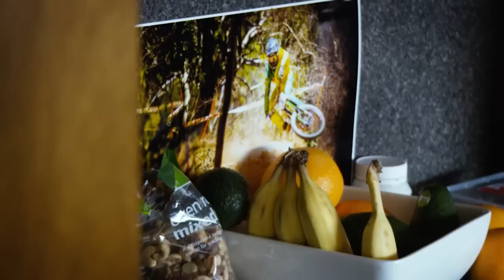Inside Specialized Racing: Ep. 2 with Troy Brosnan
The second round of the 2014 World Cup takes the Specialized Racing crew to Cairns, Australia, not far from Troy Brosnan's hometown of Adelaide. After the first World Cup round in South Africa, teammate Mitch Ropelato joined Troy on his home turf to unwind before the team takes on the next track. Aaron Gwin enters the Cairns event with the World Cup leaders jersey, while Brosnan looks to continue his podium presence in his home country.